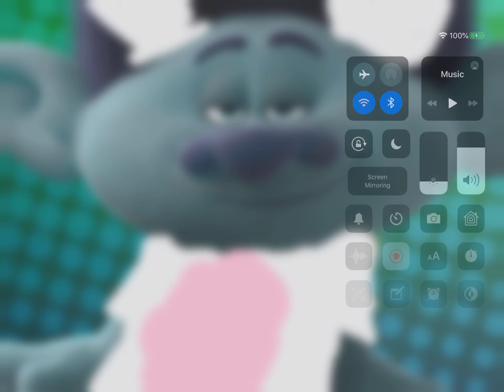My branch voice